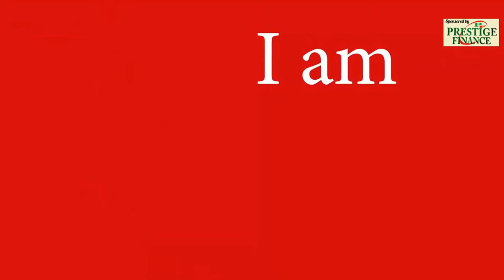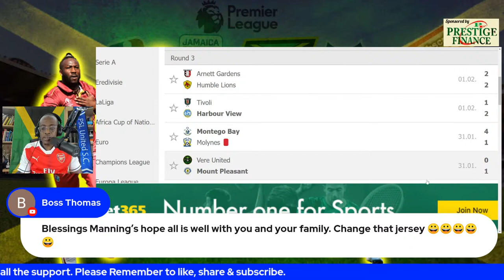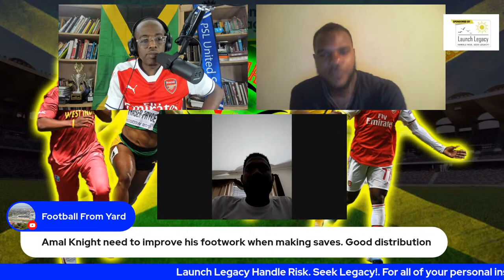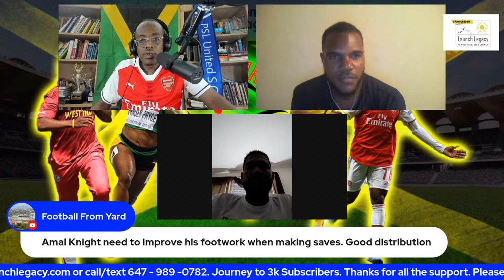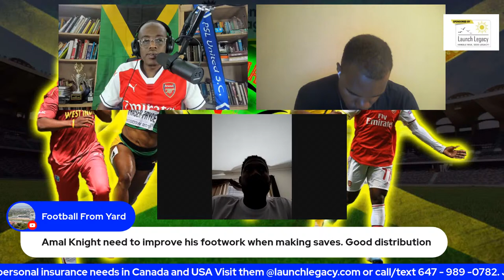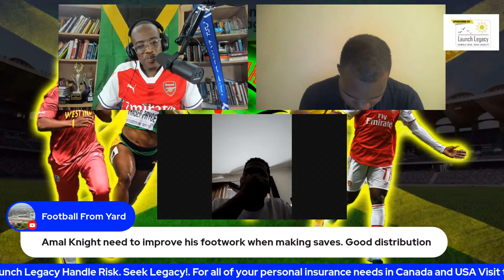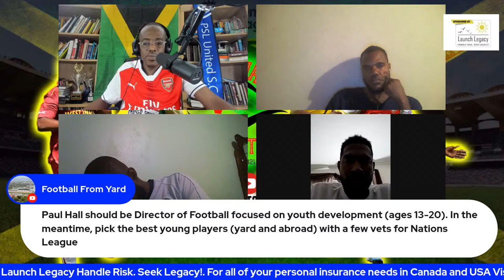Jeadine White & Oquassa Chong Move Overseas + Goals Galore In RD 3 Action In JPL.